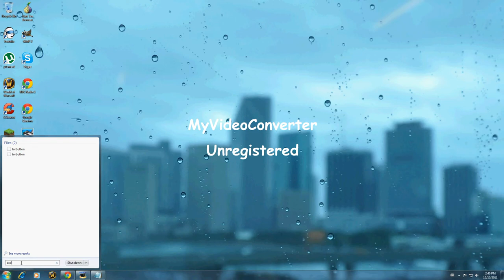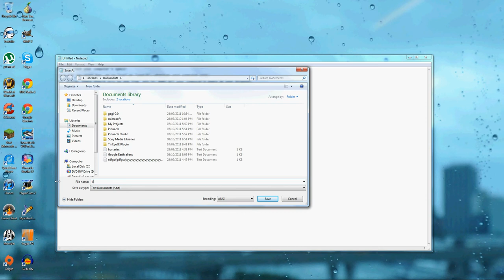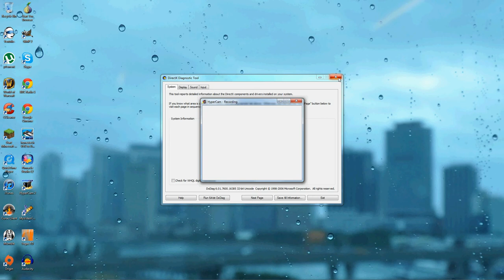How to check your computer's "Specs"/ Hardware/ "Video Card" HD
1. Hit start
2.Go to Run/ Search bar
3. type in "dxdiag"
4. You now have all of you're computer's specifications/ hardware information.